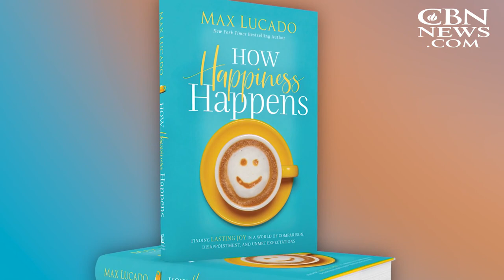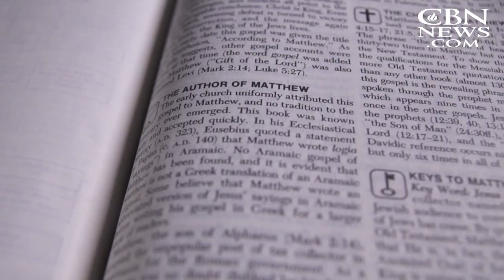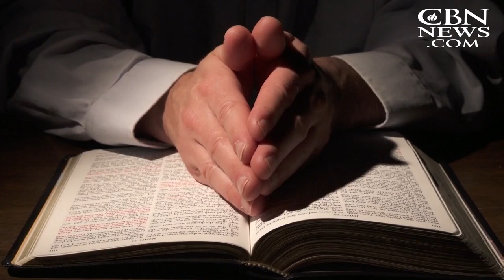Max Lucado: Get Happy by Giving It Away